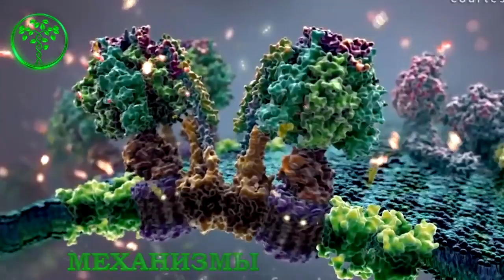ЗАГАДОЧНЫЕ ПРОИСШЕСТВИЯ ВО СНЕ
Над созданием видео работали: Сергей Вэйл и ilanit
Текст озвучил: Сергей Вэйл